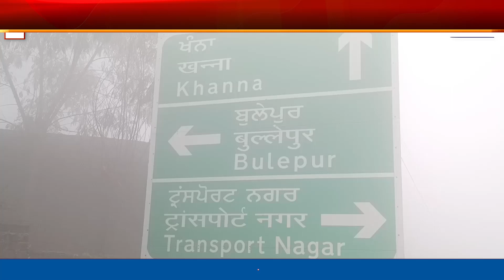ਪਹਿਲੀ ਧੁੰਦ ਦਾ ਕਹਿਰ ਸ਼ੁਰੂ, ਧੁੰਦ ਕਾਰਨ ਟਕ'ਰਾਈ ਬੱਸ | Punjab Winter Fog News